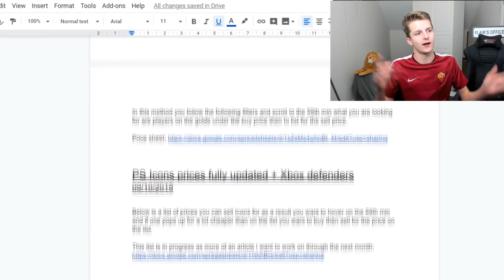0 TO 1,000,000 IN 7 DAYS | SNIPING EDITION | EPISODE 5